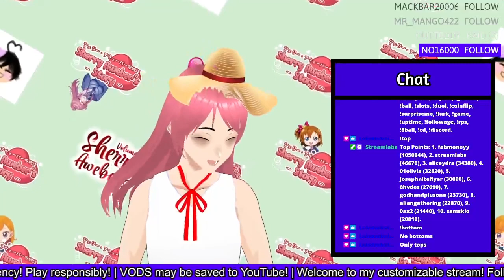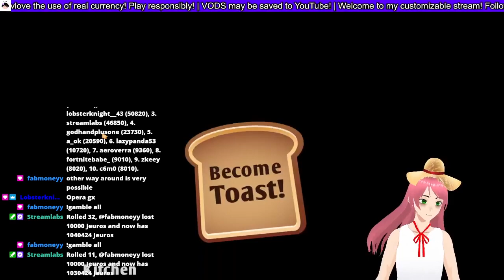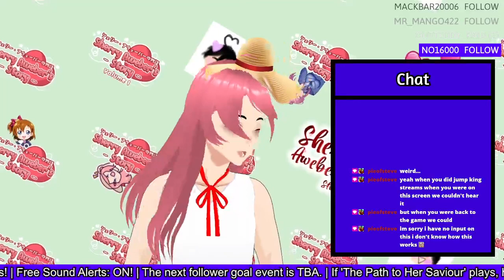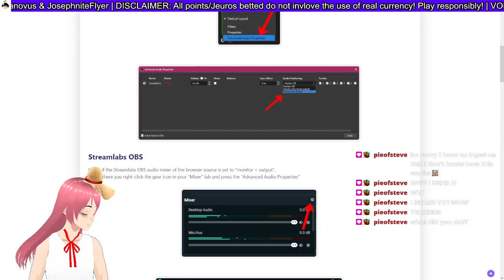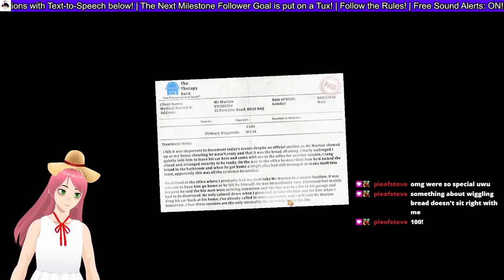I AM BREAD! | I Am Bread #1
I still regret getting this game for how poorly optimised it was for my computer like.